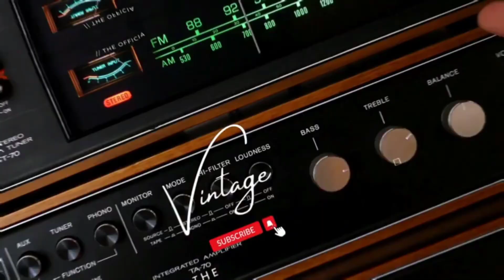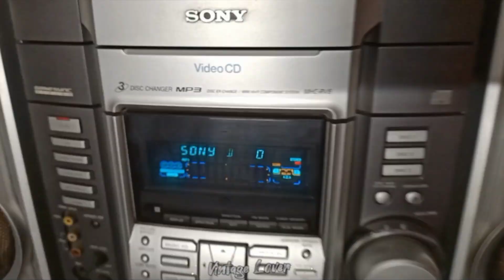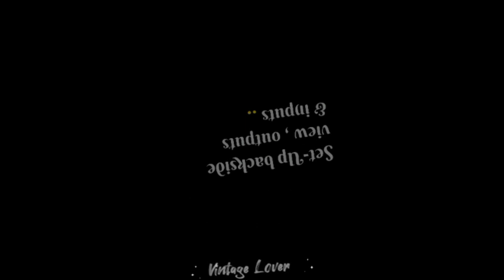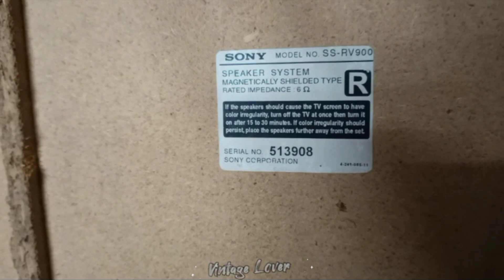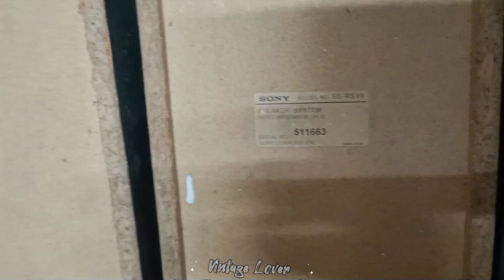💥🔥Sony MHC RV6🔥💥Bass boosted sound💥3300 watt hi fi music system💥Full demonstration & sound test💥Use🎧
Introduction: Sony MHC RV6 is a new offering from Sony. I had purchased this sytem around a month back . The system boasts of an impressive 3300W PMPO power rating. This comes with a fully functional remote, a minor irritation being that you cannot open the cd trays using the remote. MHC RV6 can play audio cd/VCD/MP3 discs . It has a 3 cd changer and 2 tape decks. It can play CD-R and CD-RW discs. Appearance: The system is sliverish grey in color and looks impressive, without being very jazzy. It has a 4 speaker system : two front speakers and two surround speakers. So it does consume a lot of your space !

Price, Features and performance: The price of the system is Rs.23, 990. Although the price tag is hefty, it does churn out amazing sound clarity. The system has an AM/FM tuner along with it. It has around 6 audio equaliser presets like pop, rock , oriental , jazz etc.. You can also tweak each of these settings to get just the right kind of sound !

There are several sound effects like the ’’Groove’’ mode , which does really pep up the sound. Also there are a different set of presets that you can use when you are watching a movie. I have not really tested out this feature with a VCD yet. Also there are tons of other features like 2 surround sound modes, Karoake, clock/timer. You can also record to cassettes from CD, another casette or even from the Radio ! One of the things that I was most impressed with was the excellent sound reproduction at low volumes. I had compared this system with Philips FW785( Rs.24, 990 ) . At higher volumes both the sytems had almost similar performance, but at lower volumes sony just won hands down !!( I must mention here that the philips system has a much more jazzier look, so if you are a big party animal , then you should definitely have a look at that system . It has cool light effects on the speakers and several dials and knobs which you can fiddle around with .) . Sony is a much more reserved system in terms of appearance , but stylish nevertheless ! It also has a game sync feature , which I believe can be used to syncing with a gaming device , if you happen to be an avid gamer. I am not really sure about the specifics of this feature as I am not a gamer myself.

Recommendation: If you are looking for a great high performace audio system under Rs.25, 000 , then I believe this is the system to look for. However if you are looking at under 20, 000 tag, then I suggest you look for some of the excellent system from philips that are available in range of 15-20, 000 .